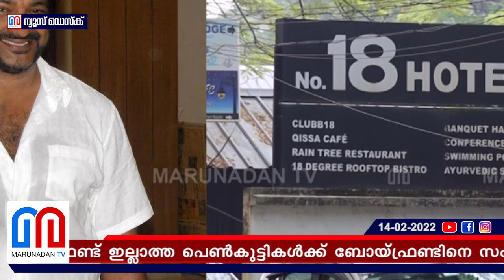ദൃശ്യങ്ങള്‍ പകര്‍ത്തി ഭീഷണി; അഞ്ജലിക്കെതിരെ പരാതിക്കാരി l roy vayalattu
ബോയ്ഫ്രണ്ട് ഇല്ലാത്ത പെൺകുട്ടികൾക്ക് ബോയ്ഫ്രണ്ടിനെ സംഘടിപ്പിച്ചു നൽകും; ബോയ്ഫ്രണ്ട് ഉള്ളവർക്ക് സമയം ചിലവഴിക്കാൻ ഫ്ളാറ്റിൽ അവസരമൊരുക്കും; ദൃശ്യങ്ങൾ പകർത്തി ഭീഷണി; അഞ്ജലിക്കെതിരെ ആരോപണം കടുപ്പിച്ചു പരാതിക്കാരി; അഭിഭാഷകൻ മുഖേന ഭീഷണിപ്പെടുത്തിയെന്ന് റോയ്; പരാതിയുമായി കൂടുതൽ വനിതകളും